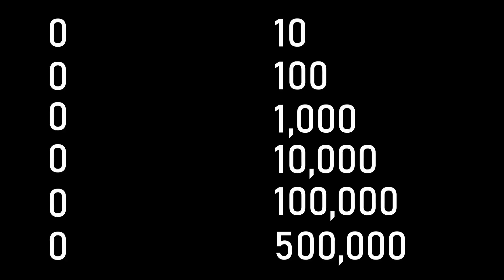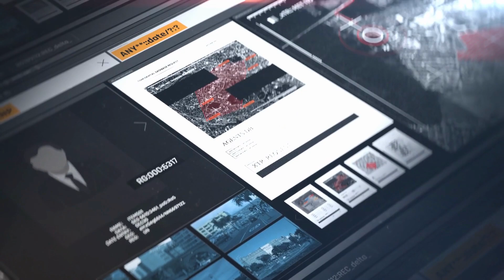কোয়ান্টাম কম্পিউটার,হয় দুনিয়া ধ্বংশ নয়তো কল্পনার বাহির।। QUANTUM Computer world is amazed by it.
Quantum computing is a rapidly-emerging technology that harnesses the laws of quantum mechanics to solve problems too complex for classical computers.

Today, IBM Quantum makes real quantum hardware -- a tool scientists only began to imagine three decades ago -- available to hundreds of thousands of developers. Our engineers deliver ever-more-powerful superconducting quantum processors at regular intervals, alongside crucial advances in software and quantum-classical orchestration. This work drives toward the quantum computing speed and capacity necessary to change the world.

These machines are very different from the classical computers that have been around for more than half a century. Here's a primer on this transformative technology.

If you all support us and co-operate with us we will make more, thank you
This video is a comparison video between SAMSUNG A 54 and NOTHING PHONE 1